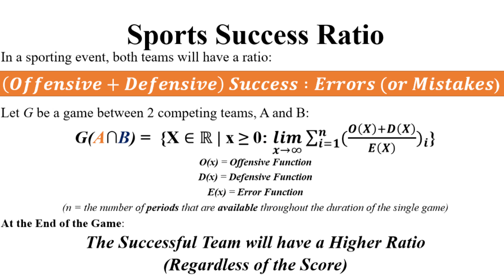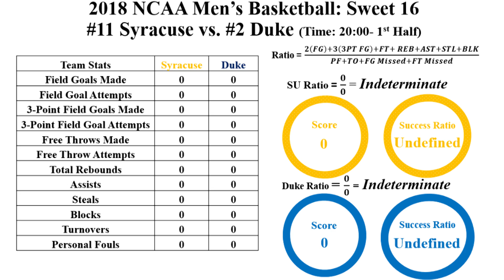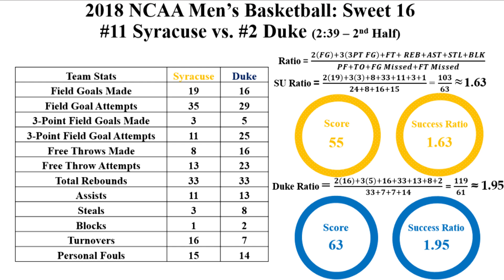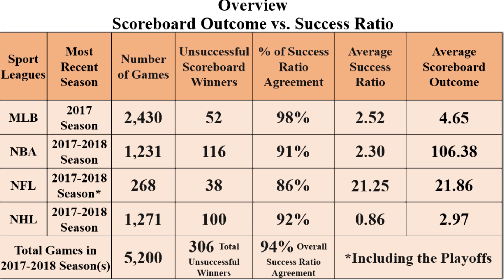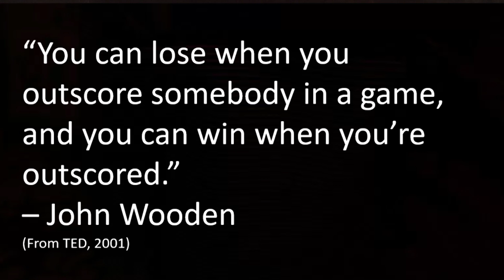Can we determine team success without a scoreboard? | Elisee (Eli) Joseph | TEDxSyracuseUniversity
In his Talk, economics professor Eli Joseph explains through charts, graphs, and a mathematical model, combined with personal stories, how we can determine the success of a team in a sporting event without the explicit use of a scoreboard. Elisee (Eli) Joseph is currently an Economics Professor at Queens College and Marymount Manhattan College.  He is also participating in a developer challenge hosted by a major technology company.  As a consultant, he has worked on a variety of quantitative projects with a few major Fortune 500 companies.  Most recently, Eli competed as a finalist in a quantitative finance contest, organized by a large financial services firm.  In the upcoming summer, Eli will be joining the HBX | Harvard Business School CORe Cohort Program. This talk was given at a TEDx event using the TED conference format but independently organized by a local community.